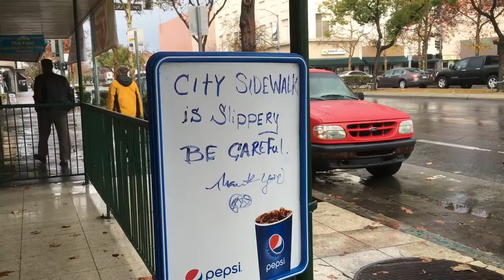News Video - Rain Comes to Bakersfield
Californian photographer Henry Barrios captured some video of today's rain in Bakersfield.